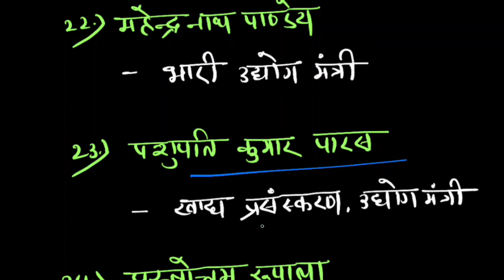मोदी मंत्रिमंडल 2023 ( updated ) by @sv_subhashverma @Study4Goals || All Exams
Search @sv_subhashverma on Instagram, YouTube , Twitter & Telegram ( सुभाष वर्मा )

...Many more are available on S4G-Study4Goals YouTube and App and what is not there will come.

धन्यवाद।
– सुभाष वर्मा

- Study4Goals Jharkhand. 💙🇮🇳🙏